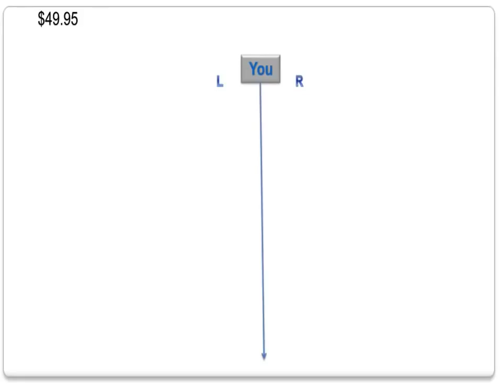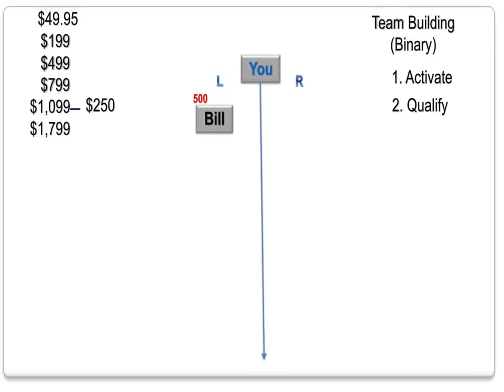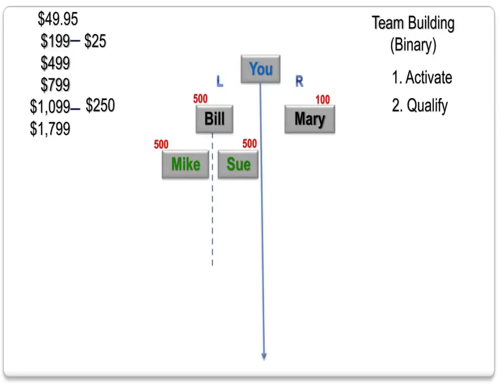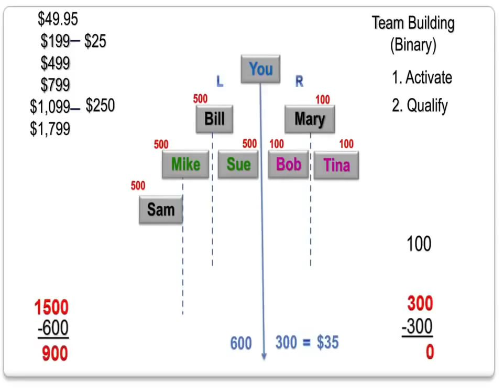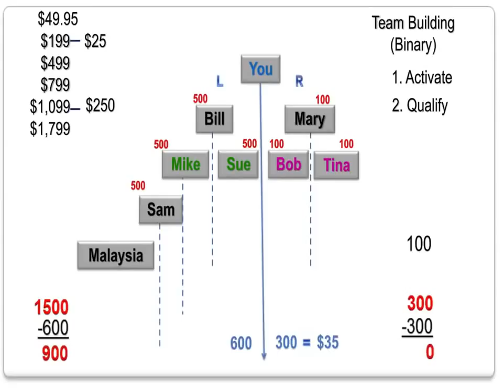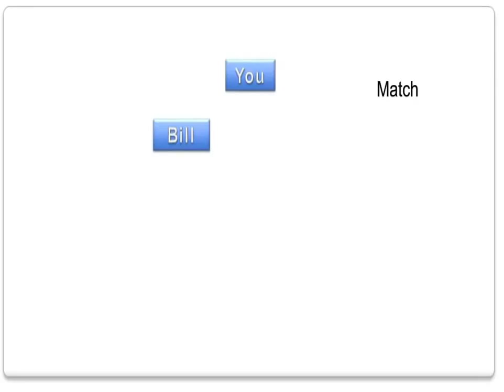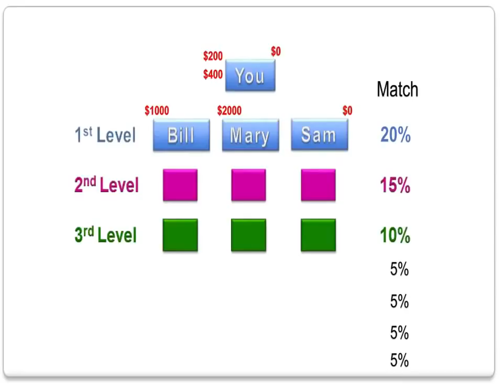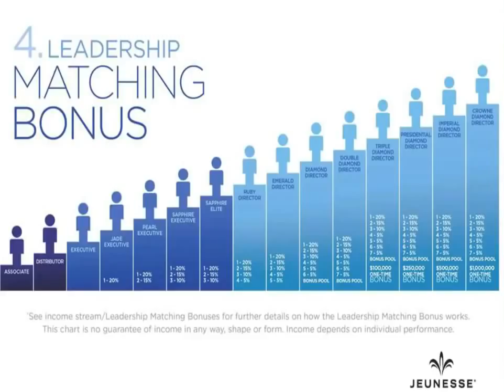Jeunesse Global Compesation Plan 2015 - International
Hi All,

Don't miss out this amazing Opportunity, Jeunesse Global produces Amazing products, they are shipped Globally and has Business Potential to earn your Passive Income as a Independent Distributor, Secure your Future now Before you are too Late.

A little bit about our background, we've been joining Jeunesse Global Program this year, we are reside in two countries, Indonesia and Melbourne, Australia.

You can build your business with people you know locally and someone you don't know Internationally, How good Is That?

Jeunesse Global has many Income streams that you can earn from this Program, check it out.

The Jeunesse Global Compesation plan is the Best now available in the recent trend, Jeunesse Global established in 2009, they are pretty new but they achievements has been amazing for the last couple years and still reaching to the top of the game until now.

For us, Network marketing is become your Great success if you it correctly, find the right people to work with, put a little effort in it and not too late to Join and decide your next move. It is recession free business scheme, your reward is based on your effort.

There are no FREE money in this world, everything will be earn through your hard work and effort. Trust me, if you planning this right and follow the rule of the game, you will be enjoy your result very soon.

This is a Legitimate business available today, follow our simple steps provide by the company or success people in the business, and I guarantee you will be making extra income in short period of time.

To Join: Simply click the link below and follow the prompt.

, --Choose your country -- Click JOIN NOW Button, and the system will take you from there.

Keep Winning and God bless us All.

Cheers,
Ezra and Fitri